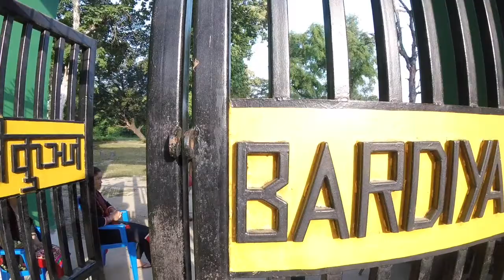Bardia kingfisher resort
Crazy day in bardia natinaol park